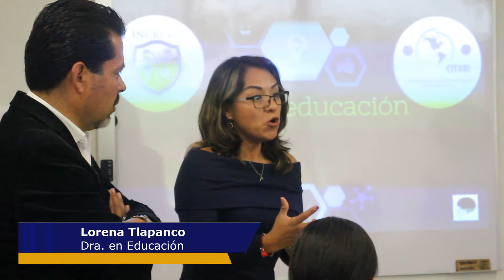INCRI AC || Conferencia NEUROEDUCACIÓN || Puebla